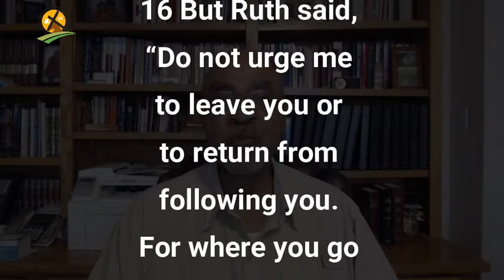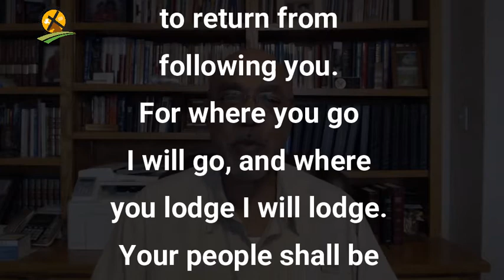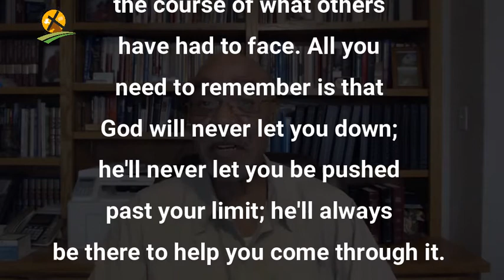5-9-2021 The Influence of A Mother-N-Law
Influence is the capacity to have an effect on the character, development, or behavior of someone.